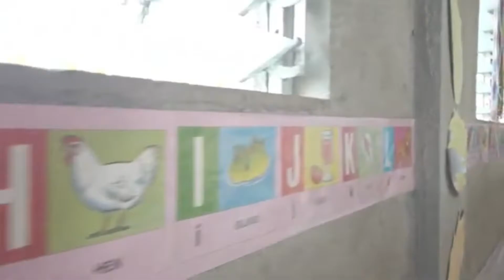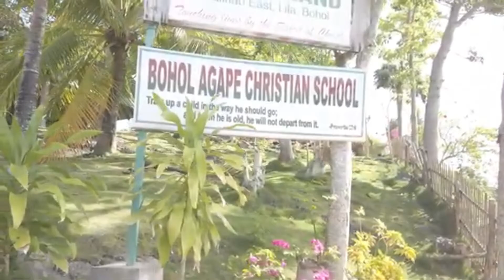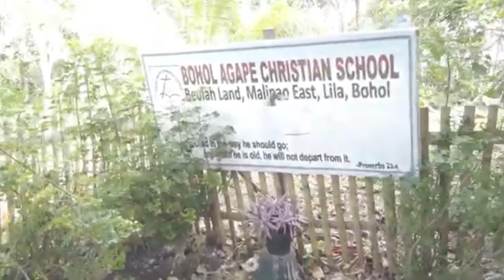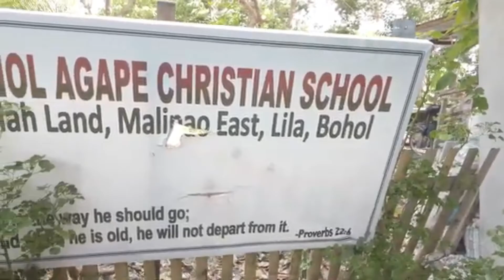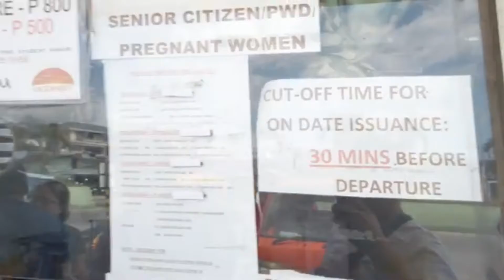BOHOL AGAPE CHRISTIAN SCHOOL IN LILA,BOHOL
We had an opportunity to reach out to a church in Lila, Bohol.
It was a great place facing the sea going to Mindanao.
the breeze was so great, even the mosquito can't stand in your skin, it will be blown away.

Its a 40-45minutes drive from Tagbilaran port going to Lila, Bohol by private car.

A place that so very quiet and calm, people are friendly and so polite.